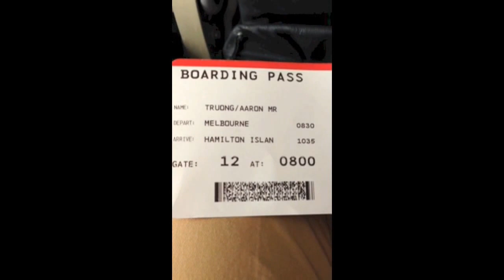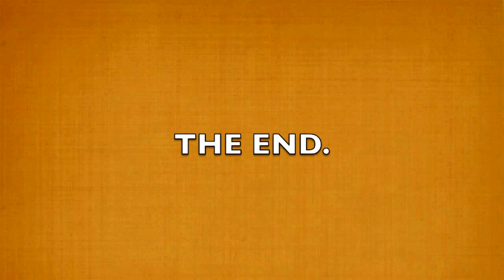Hamilton Island Vacation '13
The pseudo-schoolies to Hamilton Island after high school. Well deserved, memorable and enjoyable!